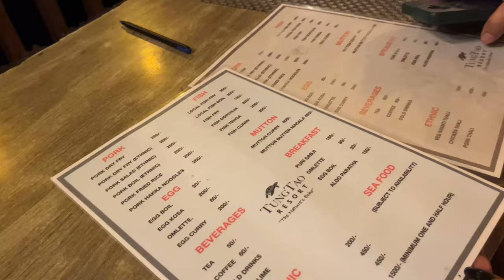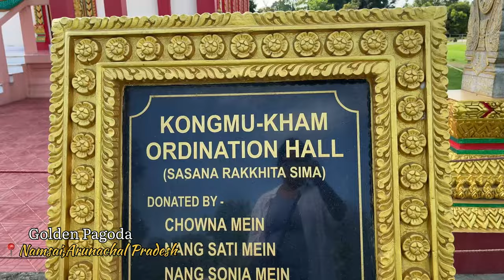A girl s trip to Namsai ,Arunachal Pradesh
Hey welcome to a new travel vlog 🤗 This vlog is full of fun and also informative for you all. Recently am visiting the beautiful place of Arunachal with girls. We stay just for one night at Tung Tao resort . Am sharing all information whatever I got if you want to know more about them you can check their insta ID I will provide below. After spending a quality time we went to Kamglang resort